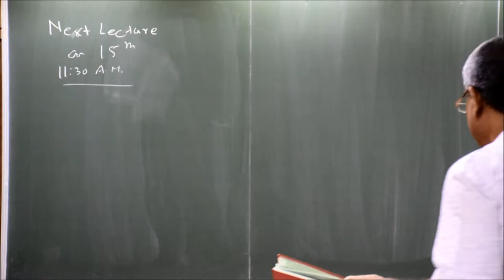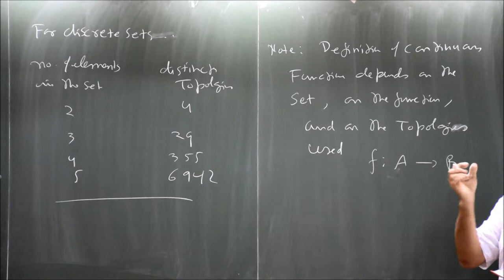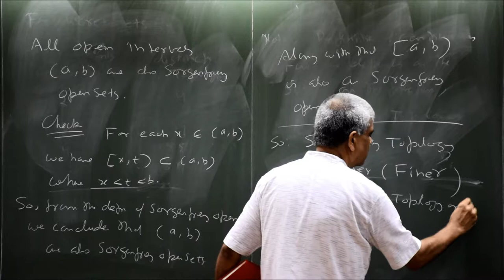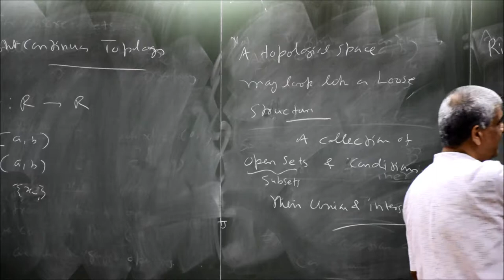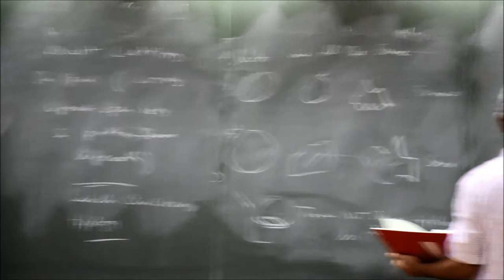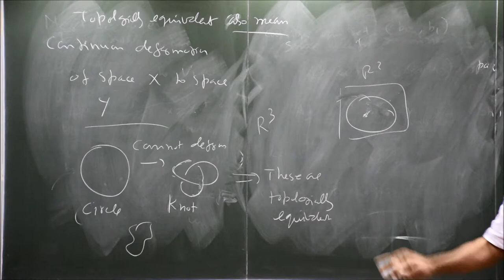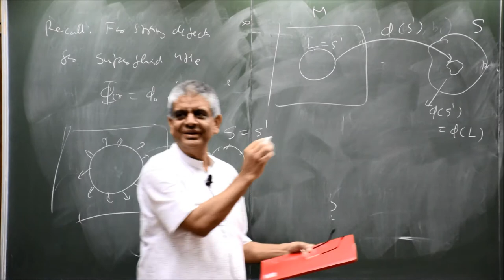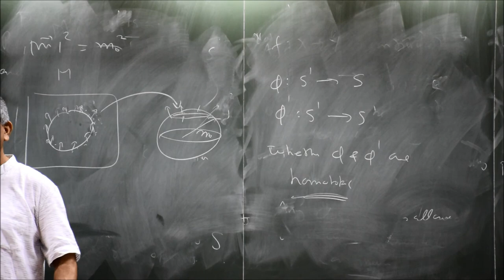Lecture-18:Topological Defects in Condensed Matter and Particle Physics, Bhubaneswar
Lecture -18 : "Topological Defects in Condensed Matter Physics and Particle Physics" at Institute of Physics, Bhubaneswar on 11th May, 2018 by Ajit Mohan Srivastava